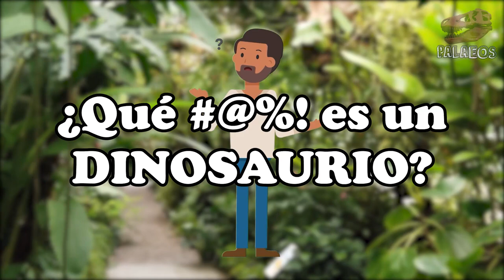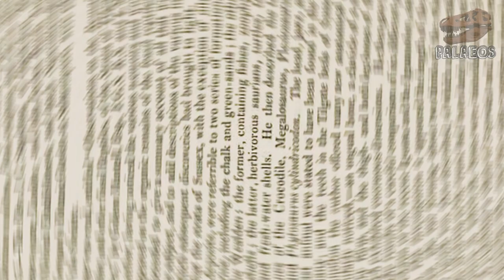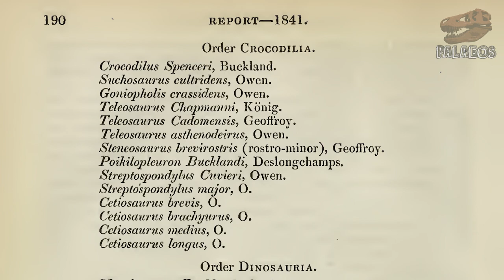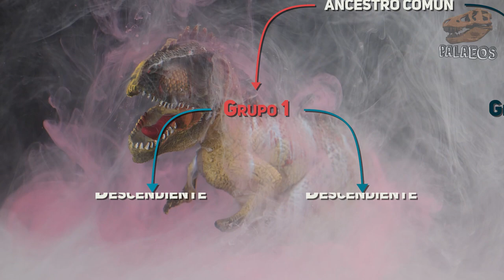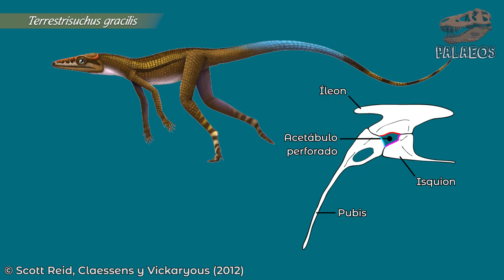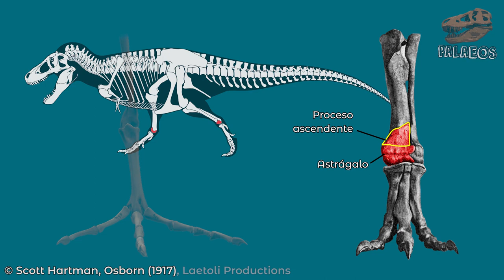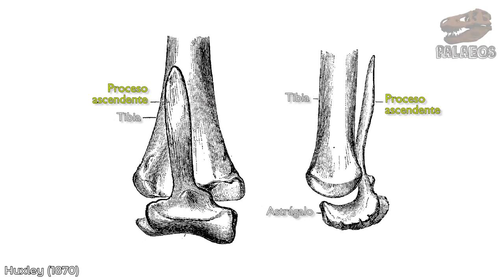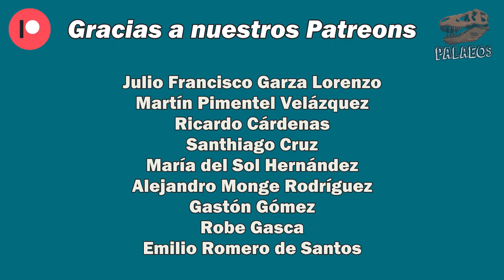¿Qué #@%! es un DINOSAURIO? - Y ¿por qué las aves son dinosaurios?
Llega nuestro primer video elegido por nuestro patreons. Y la continuación a la serie de videos donde explicamos qué hace que un organismo pertenezca o no a un grupo animal específico. Hasta ahora, hemos cubierto a los peces, anfibios, reptiles, mamíferos y aves. Por ello, toca el turno a los dinosaurios. No te lo puedes perder.

Fuentes:
Baumel, J.J. 1979. Nomina Anatomica Avium: An Annotated Anatomical Dictionary of Birds. Nuttall Ornithological Society, Cambridge.
Boulenger, G. A. 1881. Iguanodon bernissartensis, in van Beneden, P. Sur l’arc pelvien chez les dinosauriens de Bernissart: Bulletins de lAcadémie Royale des Sciences, des Lettres et des Beaux-Arts de Belgique, Classe des Sciences, 1, 600-606.
Buckland, W. 1824. XXI.—Notice on the Megalosaurus or great Fossil Lizard of Stonesfield. Transactions of the Geological Society of London, 2(2), 390-396.
Chiappe, L.M., Shu'An, J., & Qiang, J.I. 2007. Juvenile birds from the Early Cretaceous of China: implications for enantiornithine ontogeny. Ame. Mus. Nov., 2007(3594), 1-46.
Claessens, L.P., & Vickaryous, M.K. 2012. The evolution, development and skeletal identity of the crocodylian pelvis (...). Jour. of Morp., 273(10), 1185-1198.
Gauthier, J. 1986. Saurischian monophyly and the origin of birds. Mem. of the Cal. Aca. Sci., 8, 1-55.
Godefroit, P., Bolotsky, Y.L., & Bolotsky, I.Y. 2012. Osteology and relationships of Olorotitan arharensis, a hollow-crested hadrosaurid  (...). Acta Pal. Polo., 57(3), 527-560.
Lamanna, M.C., Sues, H.D., Schachner, E.R., & Lyson, T.R. 2014. A new large-bodied oviraptorosaurian  (...). PloS one, 9(3), e92022.
Lamas, L.P., Main, R.P., & Hutchinson, J.R. 2014. Ontogenetic scaling patterns and functional anatomy of the pelvic limb musculature in emus (Dromaius novaehollandiae). PeerJ, 2, e716.
Madsen, J. H., Jr. 1976. Allosaurus fragilis: A revised osteology. Utah Geological and Mineral Survey, Bulletin 109:1-163.
Mallison, H. 2010. The digital Plateosaurus II: an assessment of the range of motion of the limbs  (...). Acta Pal. Pol., 55(3), 433-458.
Mantell, G.A. 1825. VIII. Notice on the Iguanodon, a newly discovered fossil reptile, from the sandstone of Tilgate, in Sussex. By Gideon Mantell, FLS and MGS Fellow of the College of Surgeons, &c. In a letter to Davies Gilbert, Esq. MPVPRS &c. &c. &c. Communicated by D. Gilbert, Esq. Philosophical Transactions of the Royal Society of London, (115), 179-186.
Mantell, G.A. 1827. Illustrations of the Geology of Sussex: Containing a General View of the Geological Relations of the South-Eastern Part of England. Lupton Relfe.
Mantell, G.A. 1833. Observations of the remains of the Iguanodon, and other fossil reptiles, of the strata of Tilgate Forest in Sussex. Proceedings of the Geological Society of London. 1: 410–411.
Massachusetts.
Osborn, H.F. 1917. Skeletal adaptations of Ornitholestes, Struthiomimus, Tyrannosaurus. Bulletin of the AMNH; v. 35, article 43.
Ossa-Fuentes, L., Mpodozis, J., & Vargas, A.O. 2015. Bird embryos uncover homology and evolution of the dinosaur ankle. Nature Communications, 6(1), 1-7.
Owen, R. 1842. Report on British fossil reptiles, part II. Report for the British Association for the Advancement of Science, Plymouth, 1841, 60-294.
Padian, K. & May, C.L. 1993. The earliest dinosaurs. New Mexico Museum of Natural History and Science Bulletin, 3, 379-381.
Rajani, C.V., Patki, H.S., Wilson, H.M., & Surjith, K. 2019. Comparative morphological studies of the pelvic limb bones in ostrich (Struthio camelus), emu (Dromaius novaehollandiae), domestic fowl (Gallus gallus domesticus) and duck (Anas platyrhynchos domesticus). Indian Journal of Animal Research, 53(11), 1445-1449.
Sachs, S., & Hornung, J.J. 2013. Ankylosaur remains from the Early Cretaceous (Valanginian) of northwestern Germany. PloS one, 8(4), e60571.
Seeley, H.G. 1888. I. On the classification of the fossil animals commonly named Dinosauria. Proceedings of the Royal Society of London, 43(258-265), 165-171.
Sereno, P.C., Martínez, R.N., & Alcober, O.A. 2012. Osteology of Eoraptor lunensis (Dinosauria, Sauropodomorpha). Journal of Vertebrate Paleontology, 32(sup1), 83-179.
Smuts, M.M.S., & Bezuidenhout, A.J. 1994. Osteology of the pelvic limb of the African elephant (Loxodonta africana). Onderstepoort J. Vet. Res., 61, 51–66.
Suárez, W., & Olson, S.L. 2009. A new genus for the Cuban teratorn (Aves: Teratornithidae). Proceedings of the Biological Society of Washington, 122(1), 103-116.
Thomson, J.A. 1906. Outlines of zoology. Fourth Edition. D. Appleton & Co. 856p.